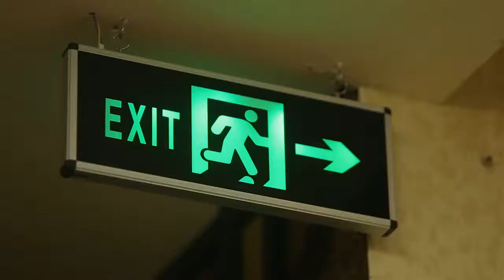Kỹ năng thoát nạn khi xảy ra cháy tại các quán Bar, Karaoke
Vụ cháy tại quán Karaoke số 68 Trần Thái Tông ngày 1/11 cho thấy những rủi ro về an toàn cháy nổ tại các quán bar, karaoke rất đáng lưu tâm.

Các quán Bar, Karaoke thường có thiết kế khép kín, nội thất, cách âm bằng vật liệu dễ cháy, nổ. Ngoài ra, để phục vụ cho việc vận hành, những quán này thường phải dùng nguồn điện công suất lớn, nguy cơ cháy nổ rất dễ xảy ra.

Theo Cục Cảnh sát Phòng cháy chữa cháy và cứu hộ cứu nạn: người dân khi lui tới những địa điểm này, cần có những kỹ năng thoát nạn cơ bản trong trường hợp xảy ra hỏa hoạn.

Đoạn video do đơn vị này cung cấp sẽ đưa ra một số kỹ năng, kinh nghiệm thoát nạn tới người dân.